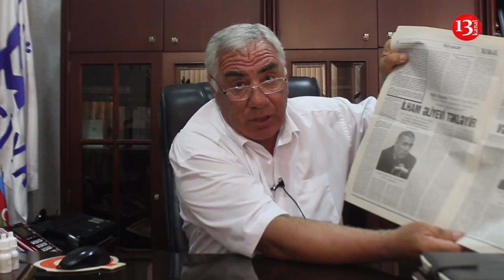"Rus kəşfiyyatına məlumatları Elmar Məmmədyarov və Ramiz Mehdiyev ötürür"- Hafiz Hacıyev